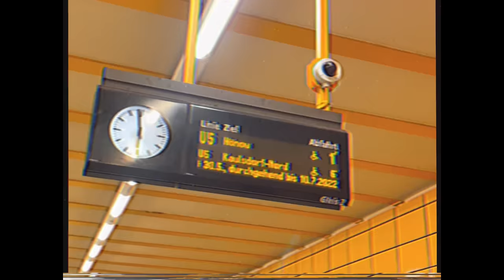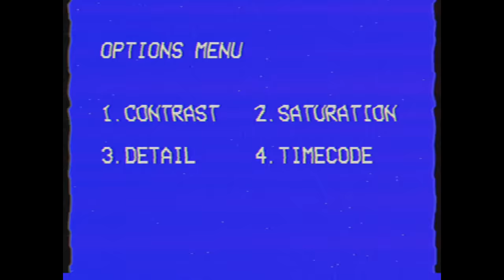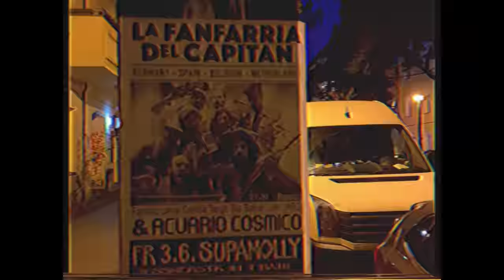La Fanfarria del Capitán - COME TO BERLIN (DE)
Come to Berlin!

Directed by Jeronimo Cassagne
Vhs Camara: Santiago Ropero
Mix & Mastering: Nicolas Guerrieri
Digital Distribution: Altafonte
Produced by Sudestada Sounds

COME TO BERLIN

You wanna go on crazy trip with me
forget about Brooklyn come to Berlin
Tecno in der bunker Sonntag en el Mauerpark
Tengo only cinco yuris Qué pasó con mi kebab?
Turning, yeah keep turning

And it goes on'n on'n on Yeah it goes on'n on'n on
The beat goes on'n on'n on Come on, come on, come on

You wanna go on honeymoon with me
Let's do tha papers come to Berlin
Come to Berlin
Find yourself if you are lost
and lose yourself if you are a ghost in Berlin
Yeah keep turning

And it goes on'n on'n on
Yeah it goes on'n on'n on
The beat goes on'n on'n on

Forget the mess, the dress, the dirt,
put on black shirt and kick the streets of Berlin, streets of Berlin
Stickers on the bathroom wall
Omam gets me a new used phone
Text me , I ́m ready